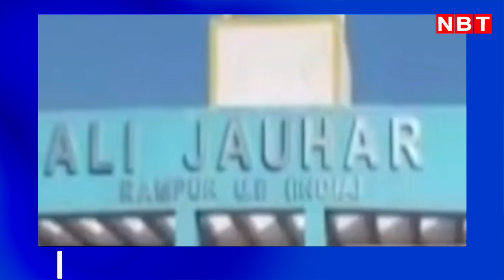Azam Khan Jauhar University मामले में FIR दर्ज । Abdullah Azam भी लपेटे में आए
Azam Khan Jauhar University Case FIR lodged against him and Abdullah Azam.